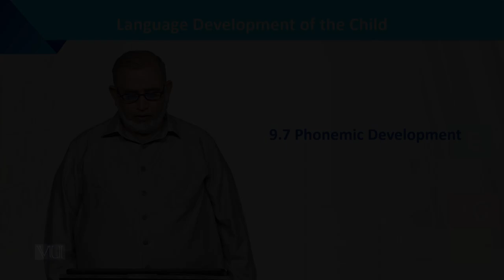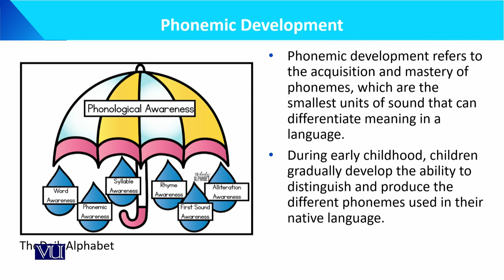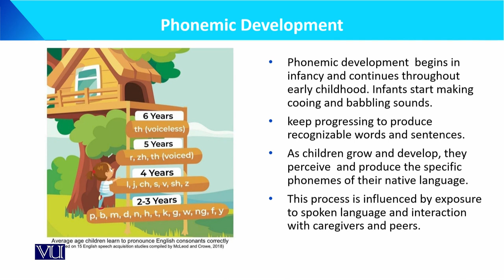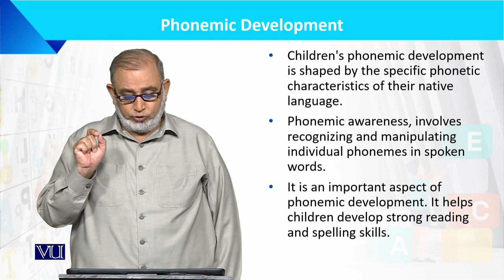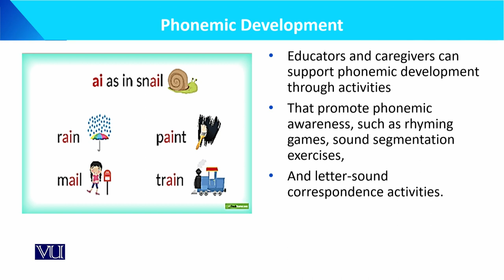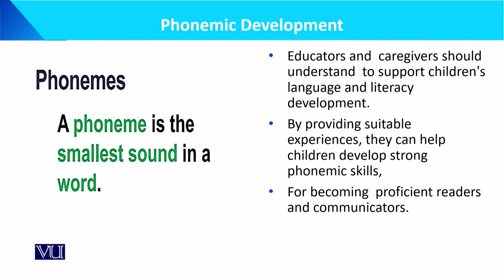Phonemic Development | Language Development of the Child | ECE201_Topic113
Topic113: Phonemic Development,
By Dr. Muhammad Iqbal